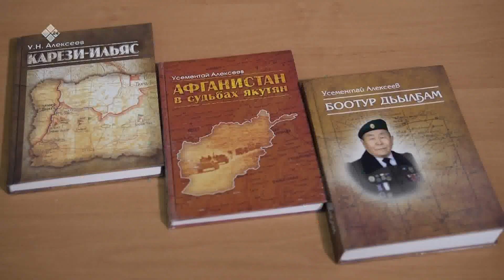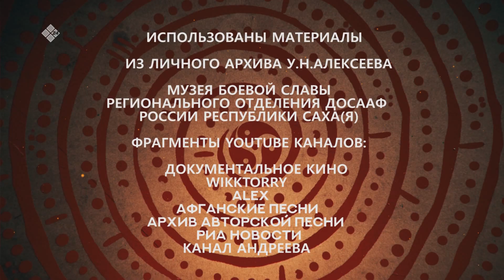«Хранители времени»: Кавалер ордена Красного Знамени Усементай Алексеев (08.02.20)